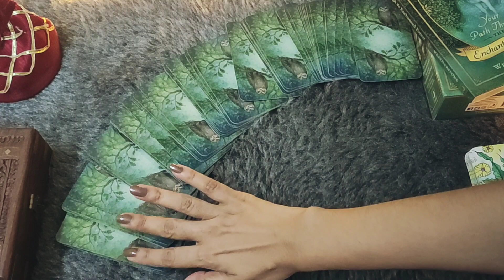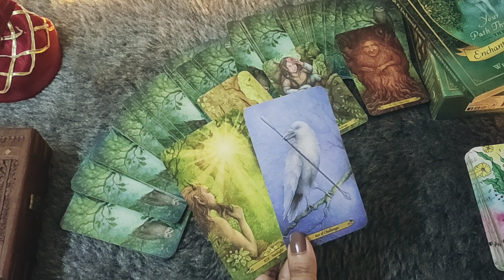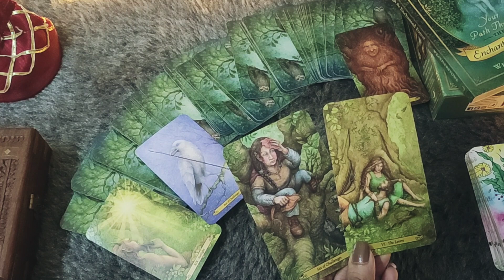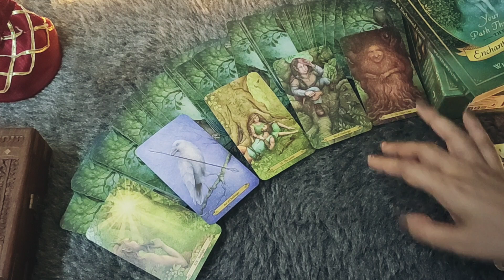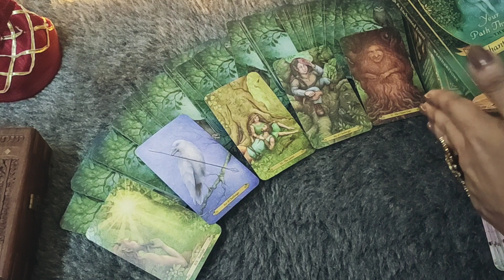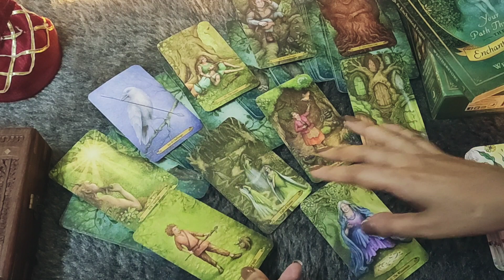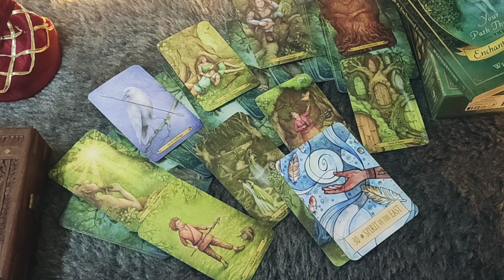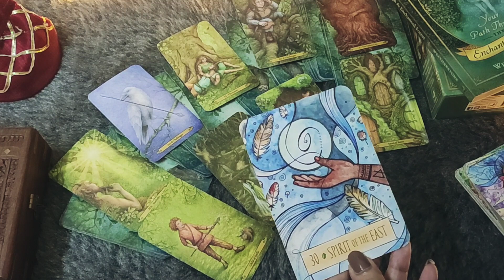*♌LEO/SIMHA RASHI- 18-24 AUGUST LOVE READING*